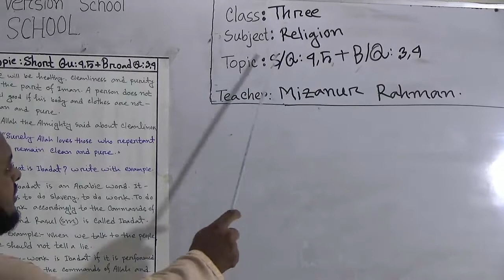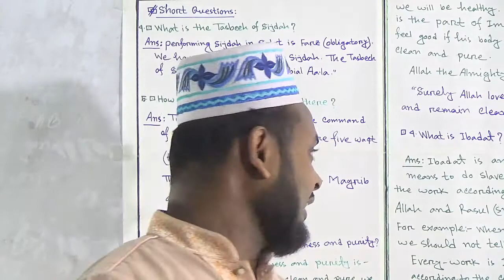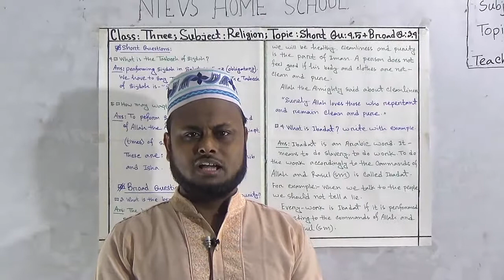Class: Three Subject: Islam Topic: S/Q: 4,5+B/Q: 3,4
Class: Three
Subject: Islam
Topic: S/Q: 4,5+B/Q: 3,4
Teacher Name: Mizanur Rahman